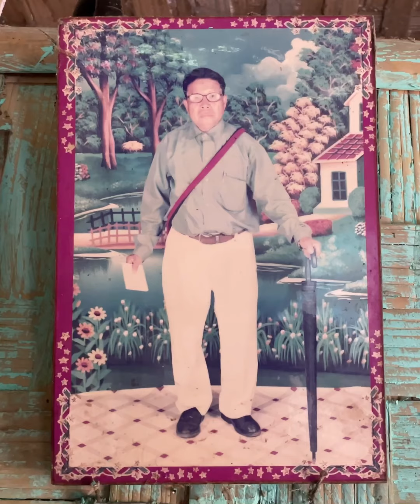Learning from a Centenarian.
Meet Hainseung Jeme, a 102 years old happy, healthy and jolly man who lives in Mabau village in Dima Hasao district of Assam in India.